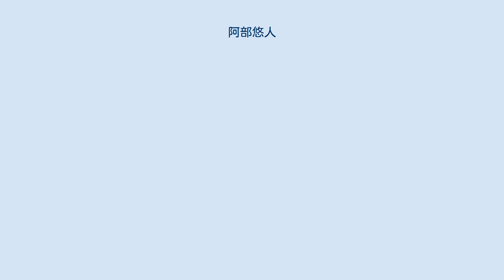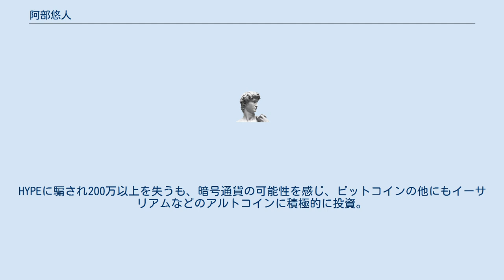阿部悠人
阿部 悠人（あべ ゆうと、1992年 - ）は、日本の実業家、著作家、投資家。
青森県出身。
株式会社オファーズ代表取締役。
 大学3年生の就職活動中に出会った経営者と1冊の本(プータロー、アフリカで300億円、稼ぐ)に触発され起業を決意。
最終面接まで進んでいた企業には断りの連絡を入れ退路を断つ。
初めは書籍に習い、アフリカへの中古車輸出ビジネスで起業したが、資金力、ハードルの高さで苦戦し、1台も仕入れること無く断念。
その後、ヤフオクの不用品販売についての記事をたまたま見つけ、試しにやってみたところ、予想外に売れることが判明。
最初に売れた商品は「馬の被り物」で429円とのこと。
ビジネスの中心をインターネットを利用した物販に移し、大手ECサイトやフリマアプリで事業に着手する。
物販ビジネスの後は、その手法を伝えるためのコミュニティ運営やコンサルティング活動、著書の出版、セミナー講演を行う。
 2017年には、まだ世間に十分認知されていなかった暗号通貨に注目。
HYPEに騙され200万以上を失うも、暗号通貨の可能性を感じ、ビットコインの他にもイーサリアムなどのアルトコインに積極的に投資。
また、暗号通貨だけではなく、ブロックチェーン企業のプロモーションや暗号通貨投資用のソフト開発にも力を入れている。
 2018年 2019年